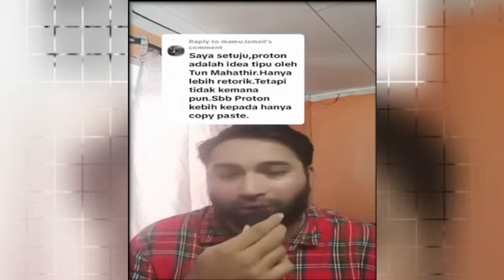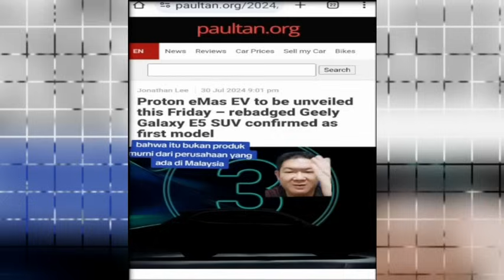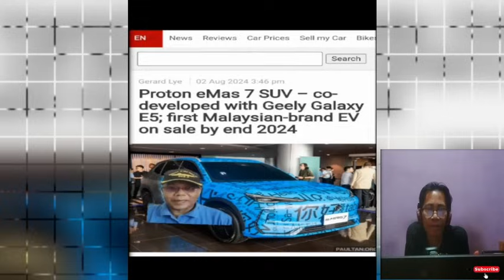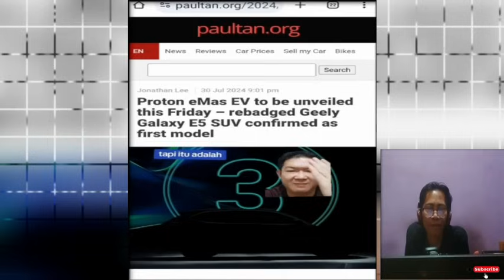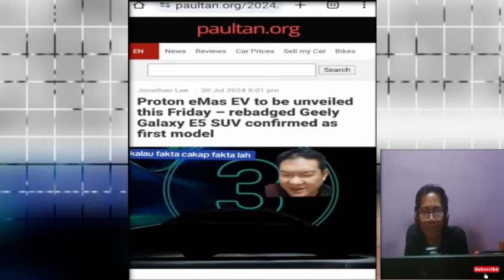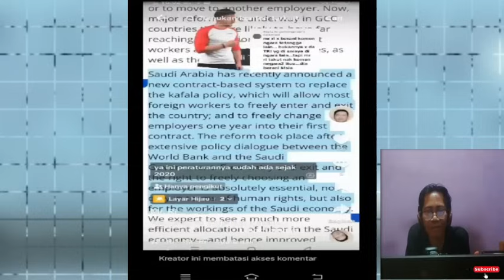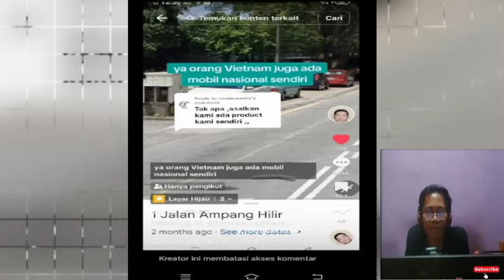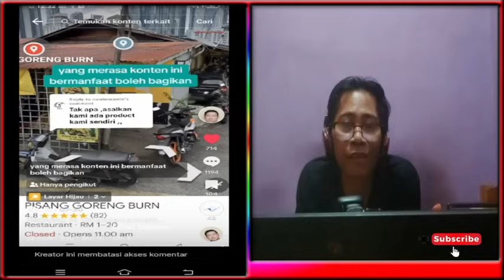HAHAHA ORANG TAK TERIMA MOBIL PROTON TAK LEBIH HANYA COPYPASTE MOBIL CINAJEPANG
interpretation etc.